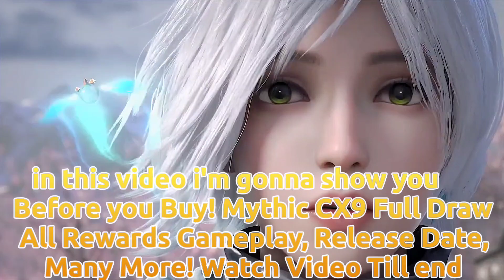HOLLOW FLIGHT MYTHIC DROP CODM! CX9 LETHAL HOLLOW | MAX UPGRADE + RELEASE DATE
BEFORE YOU BUY! CODM HOLLOW FLIGHT MYTHIC DRAW! MAX UPGRADE, RELEASE DATE CX-9 LETHAL HOLLOW + KESTREL BLESSED HOLLOW!

*TIME STAMPS*

00:00 Draw Trailer
00:25 All Reward Showcase
01:17 Mythic CX9 Upgrade
02:24 Renetti Angelic Depths
02:45 Jak 12 Angelic Depths
03:12 Kestrel Blessed Hollow
03:37 Release Date
03:45 Mythic CX-9 Complete Gameplay

*Make Sure Watch the video till the end* ... Thanks

Tags - Cod mobile season 9 leaks, Call of duty mobile, Mythic cx9 codm draw. Codm season 9 legendary guns, Legendary oden, Maddox legendary. stim shot legendary. codm season 9 2023 Characters, Hollow flight draw codm, Cod mobile cx9, legendary holger,codm mythic cx9 inspection, Mythic cx9 kill effect lucky draw codm season 9 2023, Cod mobile season 9 lucky draw 2023,Mythic cx9 draw, mitica CX 9 cod mobile, murdablast,Mythic cx9 gameplay, Call of duty mobile Cx 9 mythic, Call of duty mobile.  squally, iferg, Capo yt, papa joe codm, broken codm,legendario oden .Mythic cx9 codm release date, Codm test server download 2023. How to download codm test server 2023, Codm season 9 lucky draw, , Oden Gripped Chaos. Locus Metal Whiskers, legendary oden skin. CX-9 Lethal Hollow. Holger 26 Jacked Lantern, Maddox Squash Demon, codm free ak47 pumpkin head codm easter egg halloween, Cx 9 lethal hollow codm, season 9 all free skins, codm season 9 free cod points, season 9 free character codm, season 9 codm battle pass 2023, mythic cx9 cod mobile, undead siege codm, halloween codm, codm redeem code, free character codm, free character season 8 2023, codm season 9 leaks, mythic holger 26, mythic switchblade legendary stim shot codm, how to unlock kurohana crate codm, free legendary kurohana crate, cold embrace mythic drop, Mythic character codm, Mythic switchblade x9 codm, codm krig 6 mythic, redeem code codm 2023, free character codm, free character season 9 codm, zombie mode cod mobile, codm season 8 leaks, codm season 9 leaks 2023, codm test server download 2023, cx9 codm gameplay, napalm lethal grenade cod mobile, legendary locus, legendary holger 26 codm, codm season 9 test server, test server codm download,cx9 mythic draw. cod mobile 4th anniversary, zombie updates cod mobile, season 9 all free skins, season 9 codm free cod points, mythic redux codm, codm changes season 9, mythic cx9 release date, x9 cod mobile gunsmith, x9 cod mobile attachment, x9 cod mobile class, cx 9 cod mobile, Mythic cx 9 release date, cod mobile cx9 mythic, mythic krig 6 codm, Switchblade mythic return